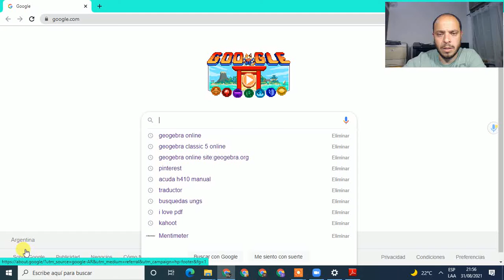Geogebra en PC Similar al celular